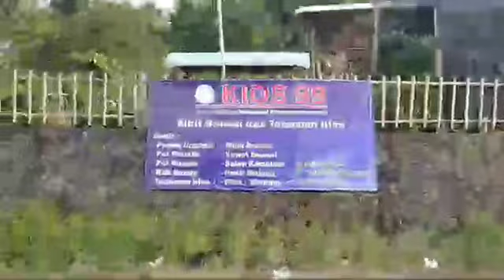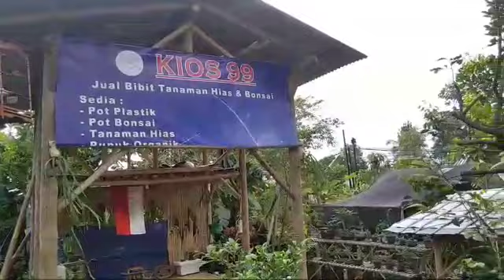koleksi bonsai kios 99